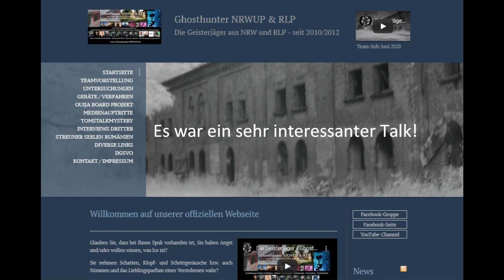Tom zu Gast beim WildMics Halloween Talk 2020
Am 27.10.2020 fand ein Wildmics-Special-Talk zu Halloween mit dem Titel "Geister, Spuk und Ghostbusting" statt. Unser Tom Pedall war als Gast mit bei der interessanten Runde dabei.

Es gibt zahlreiche Orte in Deutschland und angrenzenden Ländern, denen man eine Spukaktivität zuspricht und hiervon auch Besucher in Foren und sozialen Medien berichten – sofern sie sich trauen. (Ihr kennt noch weitere Locations? Dann bitte Infos per PM an uns!)

Nicht selten haben diese Menschen aber Angst sich zu öffnen und ihre Erlebnisse auch anderen mitzuteilen, weil sie zudem Angst davor haben als psychisch krank abgestempelt und verspottet sowie ausgegrenzt zu werden.

Auf der ganzen Welt gibt es kompetente Menschen, die sich dieser Vorfälle annehmen und dem Spuk auf den Locations nachgehen, um Antworten zu finden (in jegliche Richtung). Zugleich schenkt man denen, die dort oftmals gruselige Erlebnisse hatten, die sie seit dem begleiten, Vertrauen und Gehör. Durch die Aufklärung solcher Spukaktivitäten hilft man auch den Menschen, die sie selber erlebt haben.

Manche Locations besitzen eine sehr düstere Geschichte und mit aller Entschlossenheit, sehr guter sinnvoller Ausrüstung und langjähriger Erfahrungen agieren wir dort sowie in Privathaushalten. Mit Kompetenz und Wissen sowie sehr viel Erfahrung untersuchen wir diese frequentierten Orte, wo andere Menschen sich fürchten und tauchen in das Paranormale ein und gehen diesem auf den Grund. Nicht selten lassen sich viele rationale Gründe finden bzw. entpuppen sich Massenmord-Hotels als fiktive Geschichten, aber manchmal. wirklich manchmal findet man interessantes. (s. zB Hürtgenwald)

Unser Team arbeitet mit viel Zeitaufwand und sehr intensiv vor, während und nach den Untersuchungen/Ermittlungen, um Licht in das Dunkel zu bringen. Mit echter Arbeit, echten Emotionen sowie sinnvollen Geräten (Kameras und Diktiergeräten) und sehr viel Bodenständigkeit nebst Sachverstand führen wir die Untersuchungen durch und da wir nicht wissen, was uns hier und dort möglicherweise wirklich erwartet, ist jede neue paranormale Untersuchung auch eine neue Herausforderung, die uns manchmal einiges abverlangt.

Unser Team arbeitet sehr ähnlich wie "Ghost Hunters" (TAPS) - das Team von Jason Hawes in ihren Anfängen bzw. "Ghosthunters International" von Barry Fitzgerald und Robb Demarest; auch sie waren eher rational und klar denkend. Viele Serien (im TV und YT) die danach kamen, und zu unserem Bedauern leider auch später TAPS, waren mehr auf Show ausgelegt und förderten haufenweise "paranormale Beweise" ans Tageslicht.

Die Messlatte für unsere Ergebnisse ist hoch und wir präsentieren nur die Ergebnisse, von denen wir selber überzeugt sind und die keine Fehldeutung zulassen (zB Schatten eines Geistes ist aber in reality eine Motte oder das Knurren eines Dämons ist der Magen).

Uns geht es um Aufklärung in jegliche Richtung und unsere Veröffentlichungen sollen euch einen Einblick in unsere seröse Arbeitsweise geben. Unser Ziel ist nicht, eine Untersuchung durch Effekte oder Übertreibungen besonders späktakulär oder übertrieben darzustellen.

Trotzdem möchten wir euch unterhalten. Ihr könnt uns also gerne Feedback dazu geben.

Noch Fragen?

Euer Tom
Ghosthunter-NRWUP & RLP